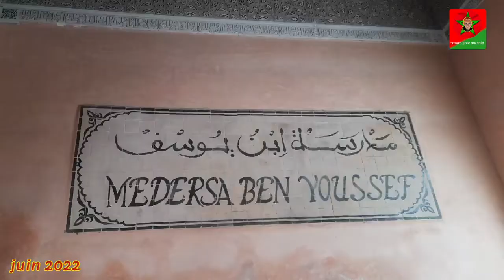مدرسة ابن يوسف بمراكش.. تحفة معمارية تشهد على بهاء الحضارة المغربية العريقة2023-madrasat ben youssef